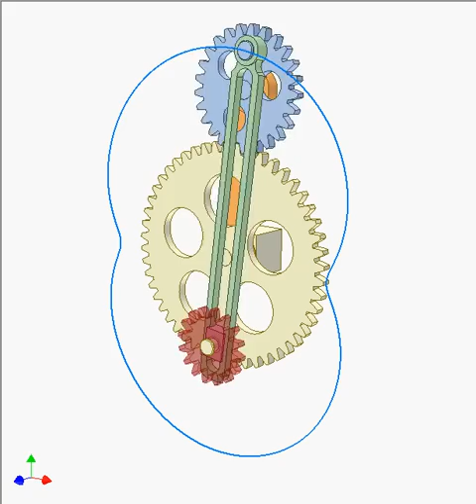Gear and linkage mechanism 7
The blue and fixed popcorn gears and the orange carrier create a satellite drive. Tooth numbers of the gears are 25 and 50.
The green bar has revolution joint with the blue gear.
The red gear has revolution joint with the popcorn fixed gear and prismatic joint with the green bar.
While the orange carrier rotate regularly, the red gear rotates irregularly. Beside geometric dimensions of the links, its motion also depends on the position between the pins of the blue gear and  the popcorn gear when assembling.